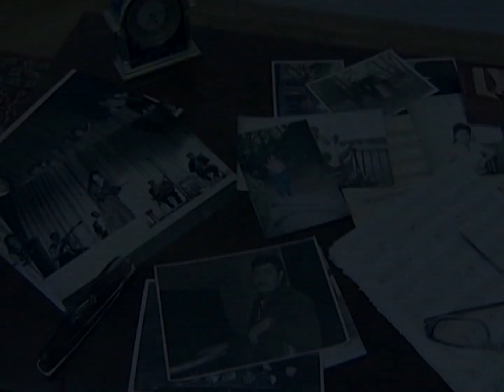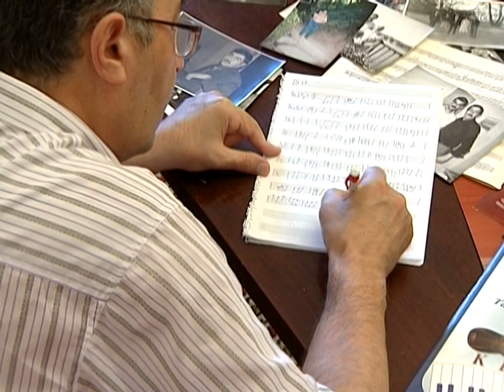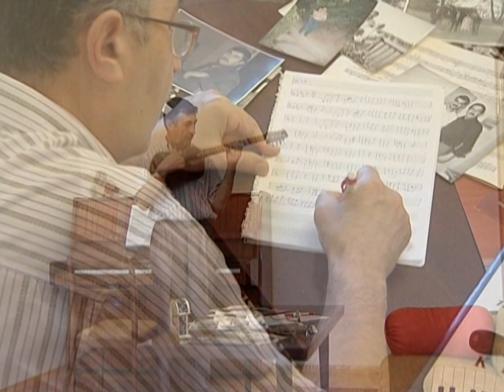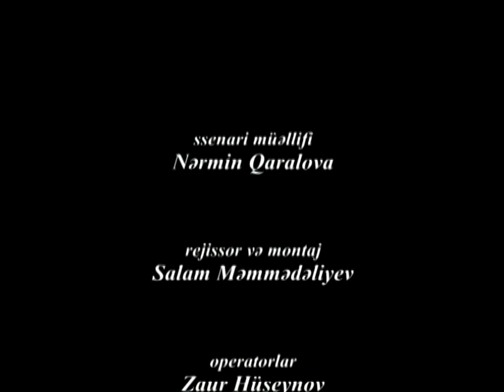Tarzən Həmid Vəkilov (2006)